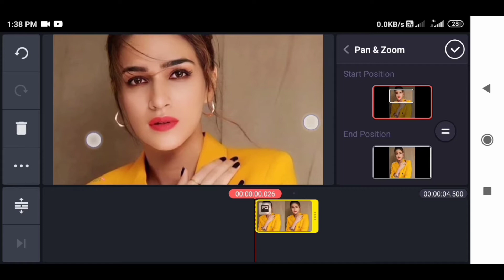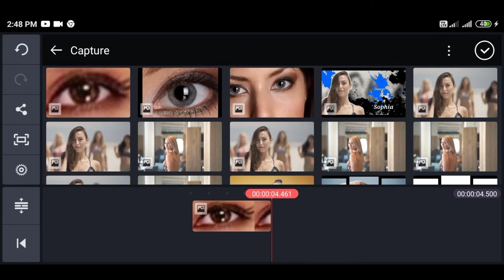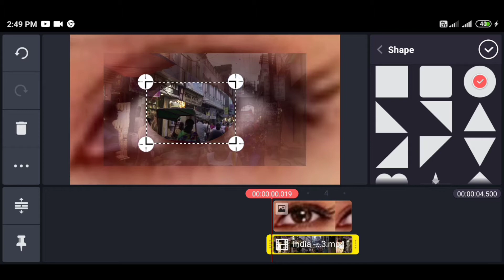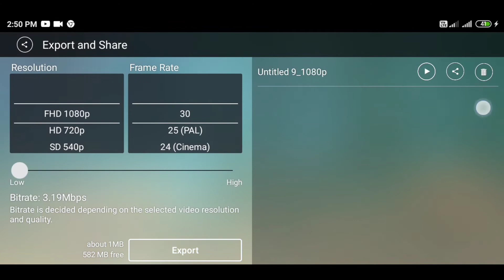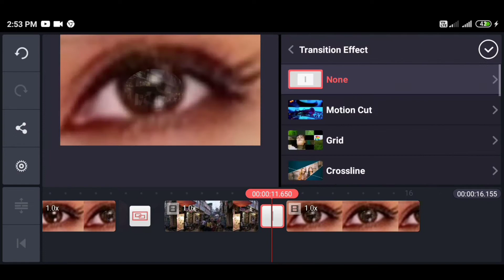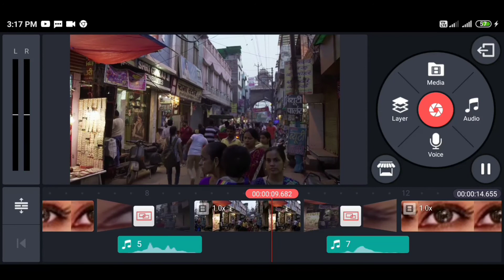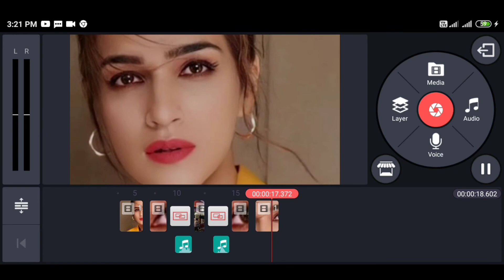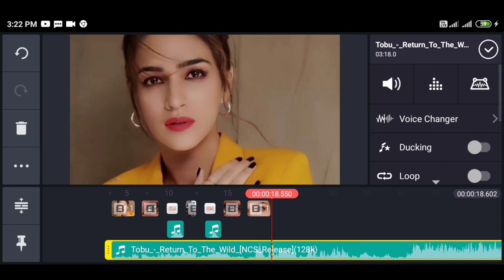eyetransition eye transition in kinemaster | kirit sanon eye transition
ɪɴ ᴛʜɪs ᴠɪᴅᴇᴏ ɪ ᴀᴍ ɢᴏɪɴɢ ᴛᴏ sʜᴏᴡ ʏᴏᴜ ʜᴏᴡ ᴛᴏ ᴍᴀᴋᴇ eye transition ᴡɪᴛʜ ᴛʜᴇ ʜᴇʟᴘ ᴏғ ᴋɪɴᴇᴍᴀsᴛᴇʀ
ᴡᴀᴛᴄʜ ᴏᴜʀ ᴛᴜᴛᴏʀɪᴀʟ
sᴜʙsᴄʀɪʙᴇ ғᴏʀ ᴍᴏʀᴇ ᴇᴅɪᴛɪɴɢ ᴛʀɪᴄᴋs

👉𝚞𝚜𝚎𝚏𝚞𝚕𝚕 ʟɪɴᴋs 👇

👉MUSIC PACKAGE👈